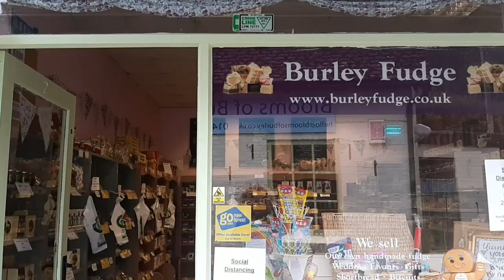Burley Village ตำนานมังกร แม่มด นางฟ้า